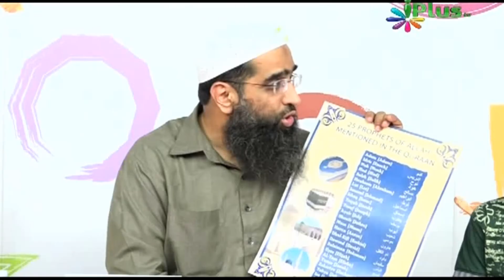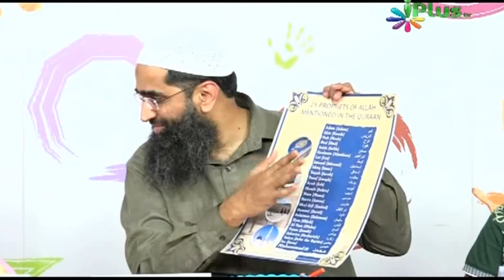Colours of Islam, Imaan, Brother Zaid Patel, Part 45